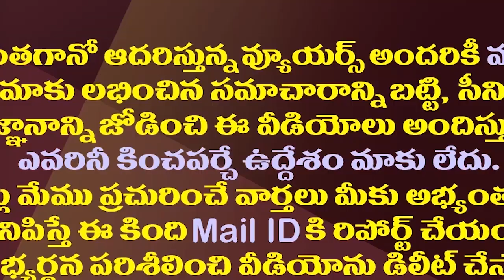మూడు రాజధానులకు జగన్ తాజా ముహూర్తం ఇదే| YS Jagan Is Preparing To Shift To Executive Capital Visakha